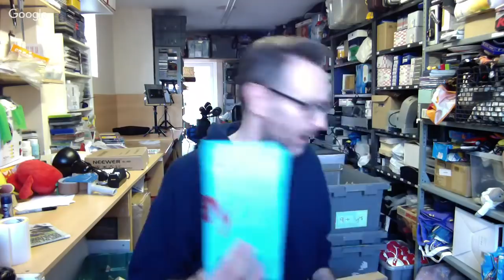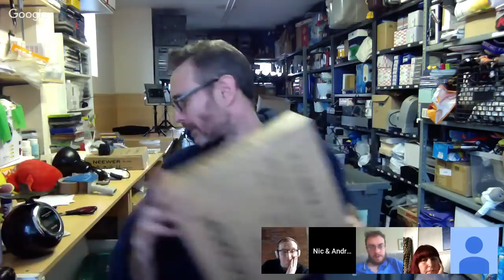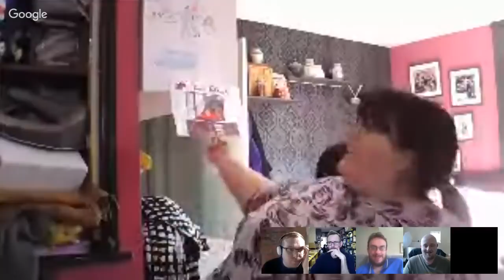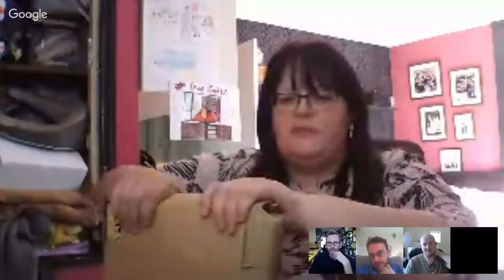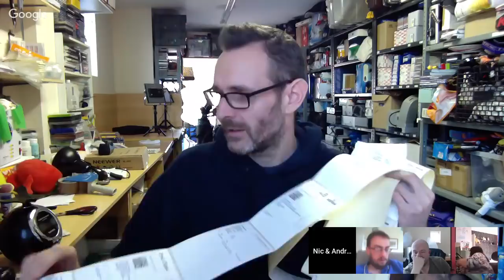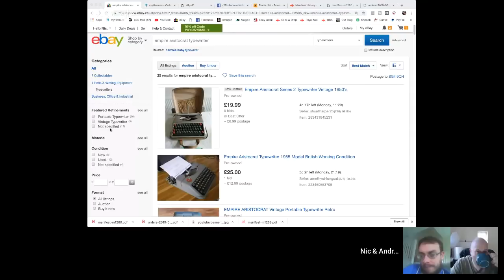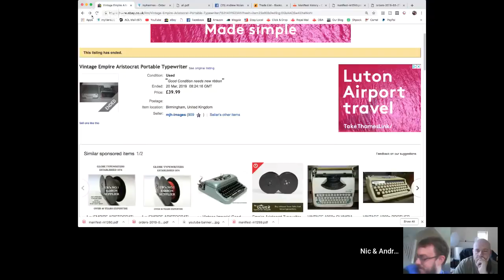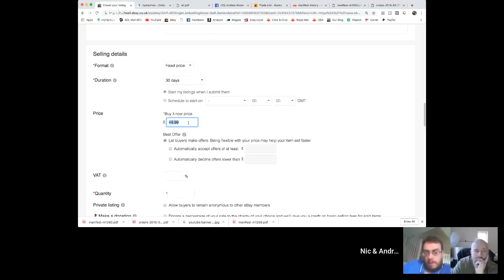LIVE listing on ebay and shipping orders - with special guests....